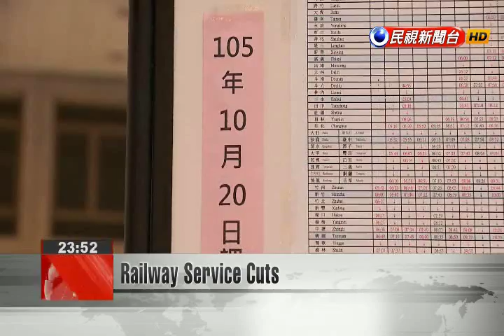Railway Service Cuts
To accommodate an ongoing staff shortage and the opening of the new Taichung Station, Taiwan Railways is implementing a major schedule overhaul tomorrow, which will affect a total of 86 scheduled departures and some 600,000 passengers. The overhaul, which will most drastically affect services on the East Coast Main Line, will shorten 46 existing routes and cut 40 off-peak departures. Some long-distance departures will also be added, including Puyuma-class service between Nangang and Pingtung''s Chaozhou on the West Coast Main Line.